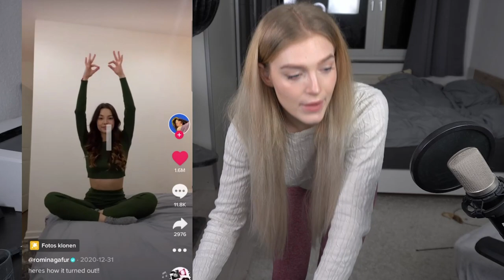ICH probiere TIKTOK TREND FILTER aus!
ICH probiere TIKTOK TREND FILTER!
💖Hol dir JETZT DEINEN Merch!💖

🔥 Social Medias 🔥

🔊 HINTERGRUND MUSIK 🔊